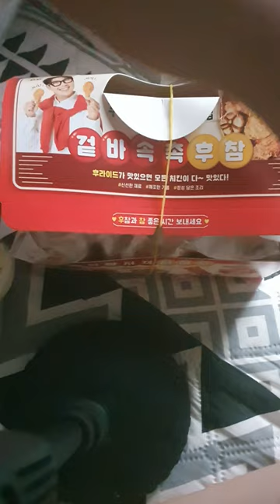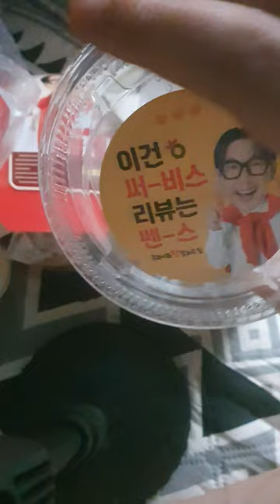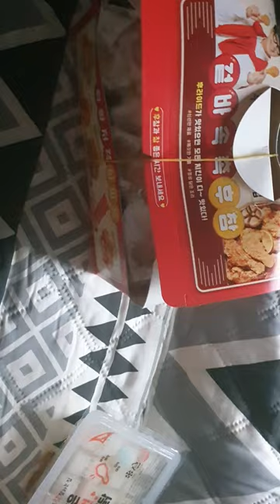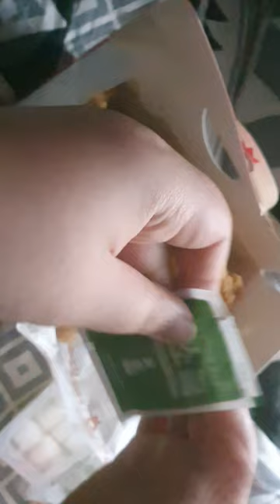저녁에 치킨 후참잘